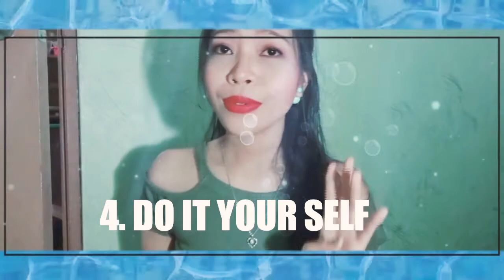How To Travel The World On A Budget